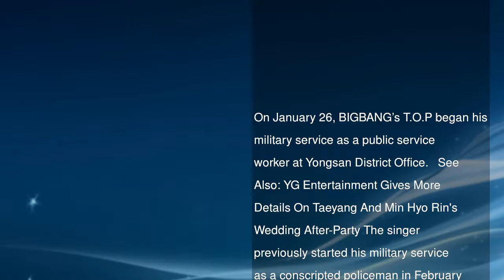BIGBANG’s T.O.P Resumes Military Service As Public Service Worker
On January 26, BIGBANG’s T.O.P began his military service as a public service worker at Yongsan District Office.